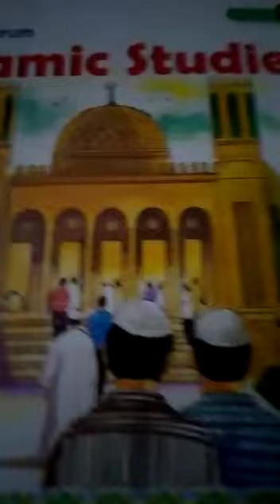Grade I Islamiat Session Ms.Sadia 04-08-2020